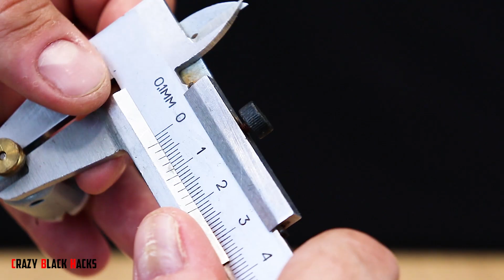Как сделать водяной насос из мотора дома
В этом видео я покажу как сделать водяной насос из мотора своими руками у себя дома.

Для изготовления водяного насоса (помпы) вам понадобится:
1. Мотор - 1 шт.
2. Крыльчатка для насоса, как ее изготовить своими руками смотри в видео.
3. Корпус - его мы изготовим из шприца.
4. Шприц на 5 мл - 1 шт.
5. Блок питания для мотора или отсек с батарейками на 6 В.

Несмотря на маленькие размеры такого водяного насоса он хорошо перекачивает воду. Если учесть что этот насос сделан в домашних условиях то он очень продуктивно работает и перекачивает воду. Такая самоделка пригодится дома для различных экспериментов с водой.